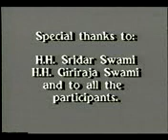Haridas Thakur Part - 2